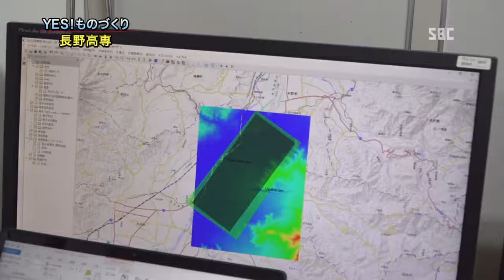ＹＥＳ！ものづくり～長野高専研究室～長野県内のものづくりの取り組みに密着！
長野市の長野高専・酒井研究室では、水害のシミュレーションや、長野市内の湿地の水質調査などを行っています。その調査とは・・・・？